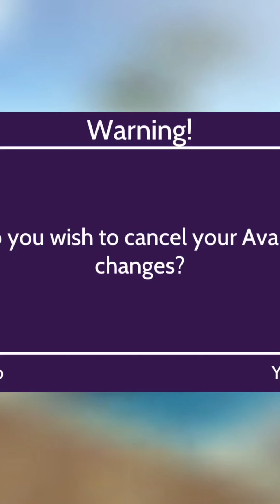Lynn is Dancing in China - avakin